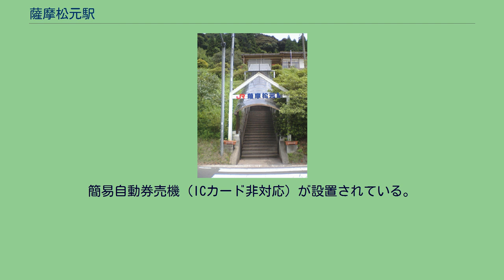薩摩松元駅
薩摩松元駅（さつままつもとえき）は、鹿児島県鹿児島市上谷口町にある、九州旅客鉄道（JR九州）鹿児島本線の駅である。
駅名は駅所在地の小字名に由来する（駅名の由来を参照）。
1954年（昭和29年）に上伊集院村の請願により設置された。
薩摩松元駅設置前の上伊集院村（のちの松元町）には饅頭石駅（のちの上伊集院駅）が唯一存在していた。
饅頭石駅は上伊集院村の中心部からは遠く、1949年（昭和24年）より上伊集院村は村の中心部である上谷口字松元に駅設置する請願を日本国有鉄道（国鉄）に行ったものの、計画地が傾斜地に位置していることから国鉄から設置許可が得られなかった。
しかし、度重なる請願により駅の設置が許可された。
請願駅であることから、上伊集院村は村の財源及び村民の寄付により駅の設置費用を全額負担し、さらに村民による奉仕作業が行われ、薩摩松元駅として上伊集院村の中心部に開設された。
「薩摩」は旧国名である薩摩国のことである。
漢字が異なる既に同じ読みの松本駅（まつもとえき）が長野県松本市に設置されていたため、旧国名を冠称したものである。
「松元」は1954年（昭和29年）に駅を設置した場所の小字名が松元（日置郡上伊集院村大字上谷口字松元）であったことにより「薩摩松元駅」と命名された。
その後、1960年（昭和35年）に上伊集院村が町制施行した際に、薩摩松元駅が所在していたこと、現在の鹿児島市役所松元支所の場所に移転する以前の村役場が字松元に所在していたことにより上伊集院村から松元町に改称された。
島式ホーム1面2線を有する地上駅でありホーム上に存在する駅舎には地下道を通る。
2004年（平成16年）までは有人駅であったが、現在は無人駅となっている。
SUGOCAの販売、およびチャージの取り扱いは行っていない。
降車客のICカード以外の普通乗車券は駅の集札箱に投入、または車掌が回収する。
一部時間帯のみ伊集院駅の駅員が改札を担当する。
簡易自動券売機（ICカード非対応）が設置されている。
2020年（令和2年）度の1日平均の乗車人員は473人である。